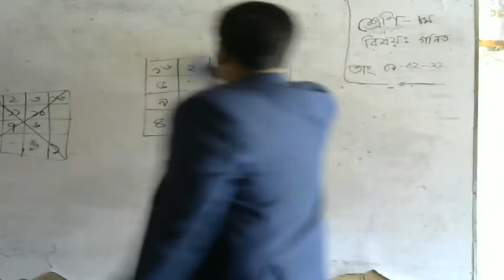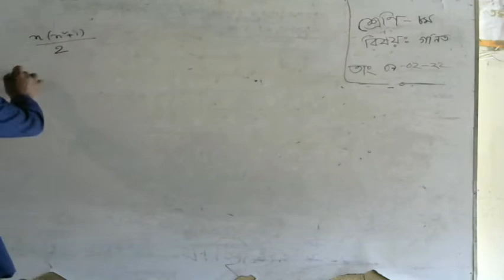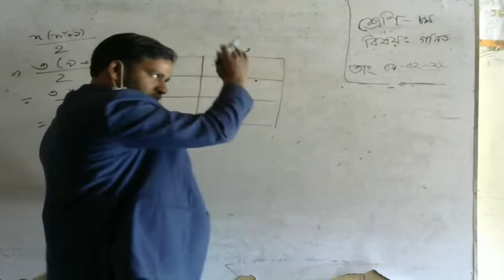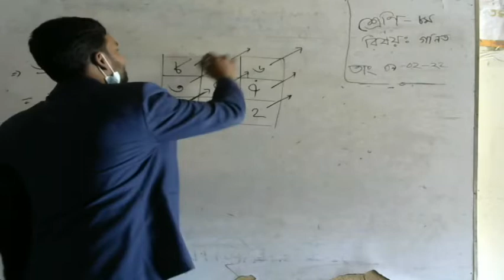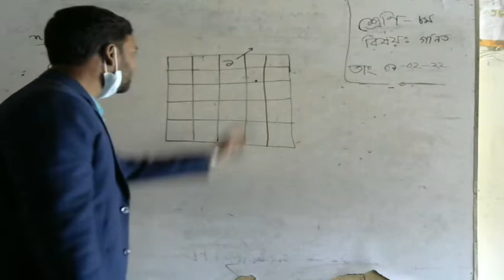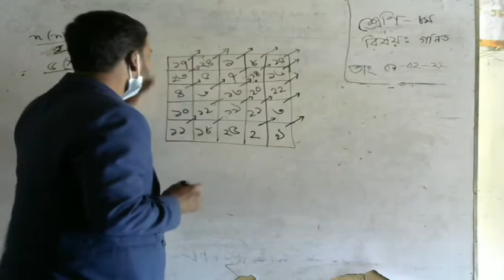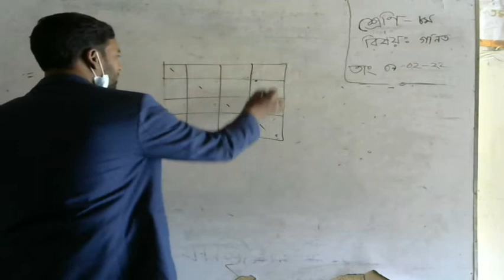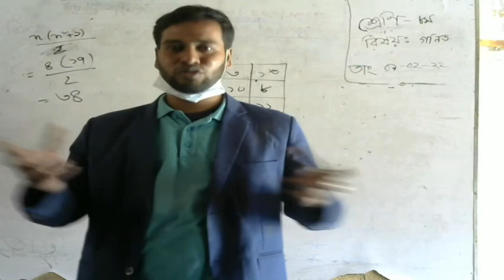মোঃ রেজাউল করিম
৮ম শ্রেণীর গণিত ১ম অধ্যায়